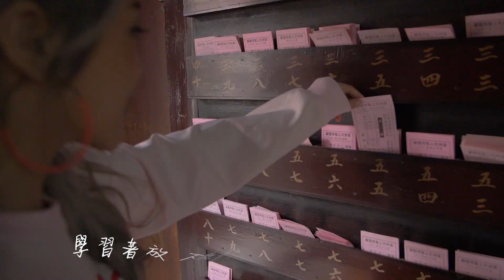鹿港天后宮音樂專輯－Mommy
鹿港天后宮的音樂專輯中，
有一首特別的歌－Mommy，😍
媽祖與母親都給予滿滿慈愛關護，
mom's Love so sweet！💞
這首獻給媽媽們，謝謝您也辛苦了。